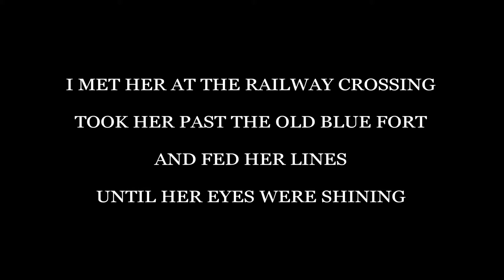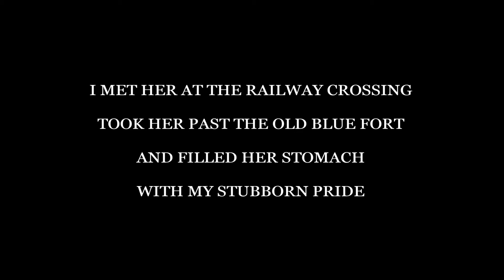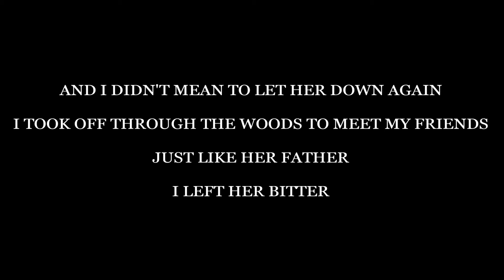Corey J. Silva - Dirty Small Town Story (Demo)